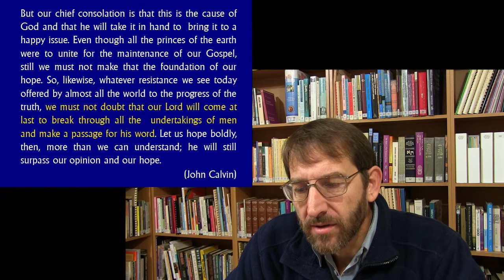Why has the gospel spread across the face of the earth? Christ's power in church history.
During the Protestant reformation believers were severely persecuted. It must have been easy to give up hope that the gospel would ever be widely established in the world. Yet, in the midst of such discouragement, John Calvin made the following statement, which reminds us that our hope is in Christ's power, not in earthly powers:

But our chief consolation is that this is the cause of God and that he will take it in hand to  bring it to a happy issue. Even though all the princes of the earth were to unite for the maintenance of our Gospel, still we must not make that the foundation of our hope. So, likewise, whatever resistance we see today offered by almost all the world to the progress of the truth, we must not doubt that our Lord will come at last to break through all the  undertakings of men and make a passage for his word. Let us hope boldly, then, more than we can understand; he will still surpass our opinion and our hope. (Quoted by Iain Murray in "The Puritan hope", p.xii)

We need to take this message to heart as we pray for the spread of the gospel in our own day.